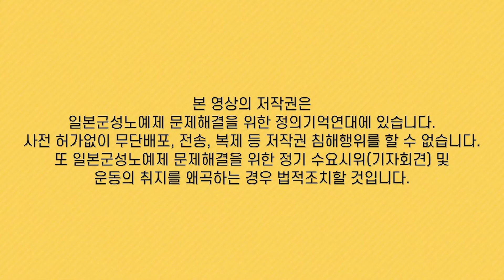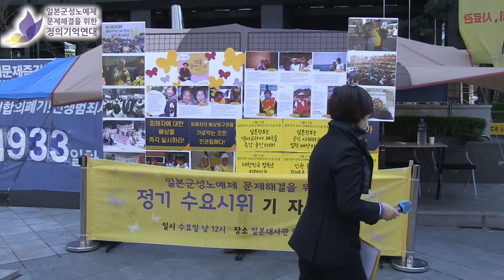1487차 수요시위 기자회견 | 주간보고 1487th Wednesday Demonstration Press Con Weekly Update | 정의연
수요시위와 일본군성노예제 문제해결을 위한 국내외 활동, 생존자 복지를 위한 정의기억연대 활동에 쓰입니다.

4월 14일 1487차 정기 수요시위[기자회견]  주간보고
1487th Wednesday Demonstration Press Con Weekly Update